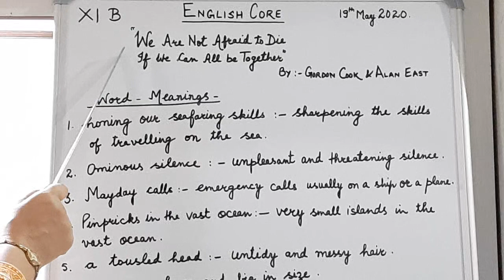Class 11| 19th may| We are not Afraid to Die | word meanings| Englis Core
English Core
Sujata Sharma
GAV PUBLIC SCHOOL